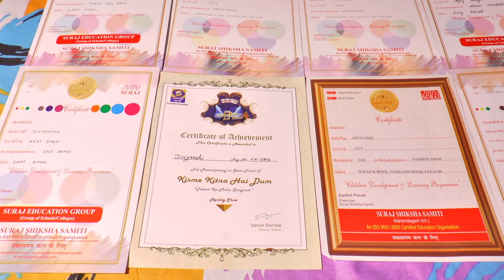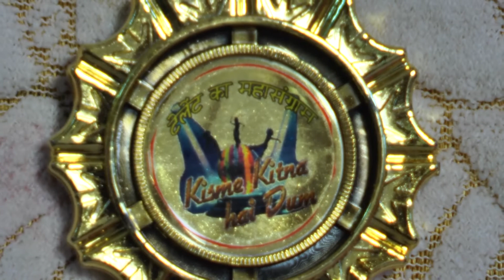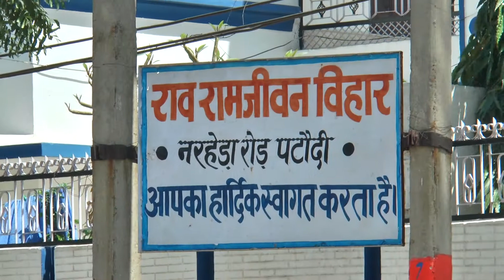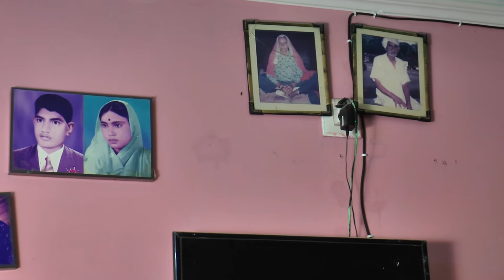DIVYANSHI VERMA I KKHD I Biography I Self Documentary I Kisme Kitna Hai Dum Tv show